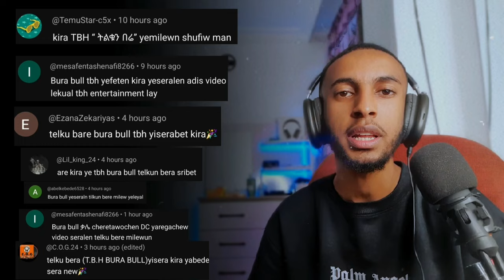Noble Mila x Sami King - ቀነኒሳ ☠️💣🔥 (MOB DISS) KIRA REACTION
1) This video has no negative impact on the original works (It would actually be positive for them)
3) It is not transformative in nature.
4) I only used bits and pieces of videos to get the point across where necessary.